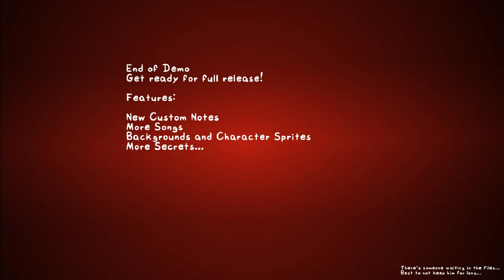V.S Flippy:Flipped Out! DEMO OUT